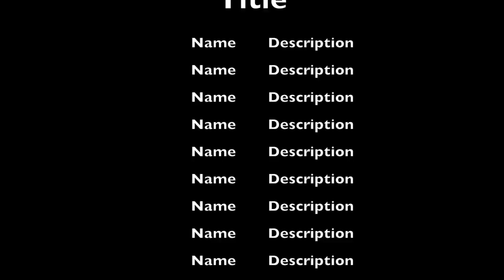JOHN PULLMAN TALKS GAME PLAN FOR DEONTAY WILDER!